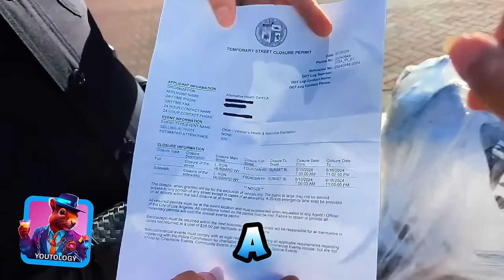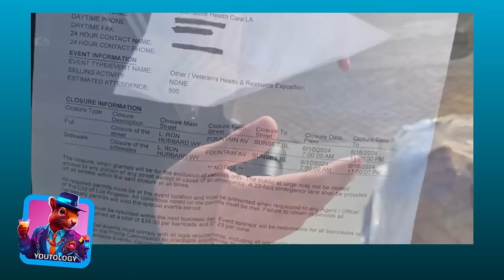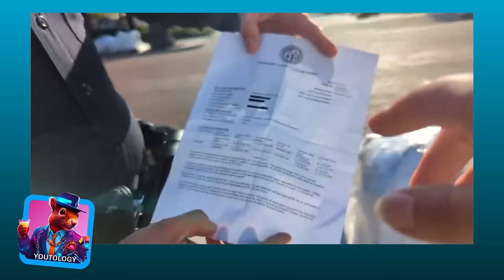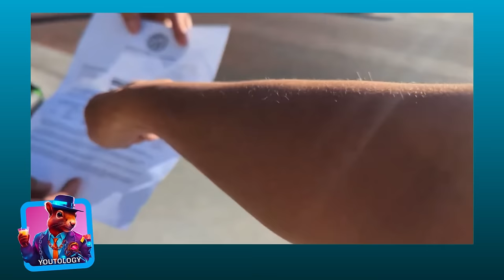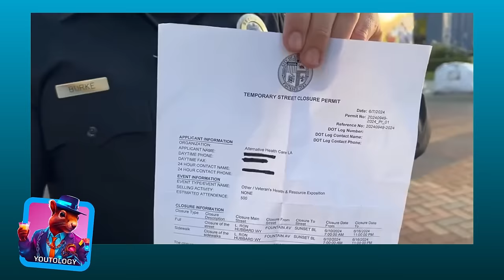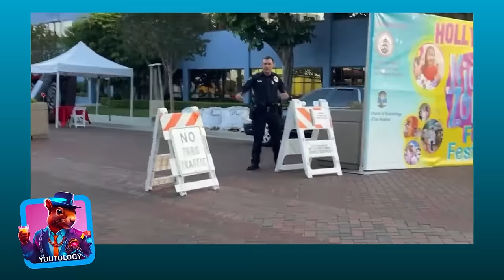What is real and what is fake?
Happy Father's Day. What is real and what is fake? That's the question today. We have a fake officer, fake plants, a fake festival, a fake permit and some fake eyelashes. The eyelashes don't matter, but enforcing a non-existent permit is fake. Finally, the LAPD lapdogs were also there.
That and so much more happened last week on L Ron Hubbard Way.